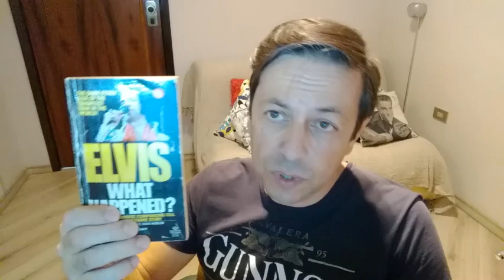PRISCILLA FALA COM ELVIS PRESLEY PELA ÚLTIMA VEZ #253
Elvis se casaria com Ginger Alden?